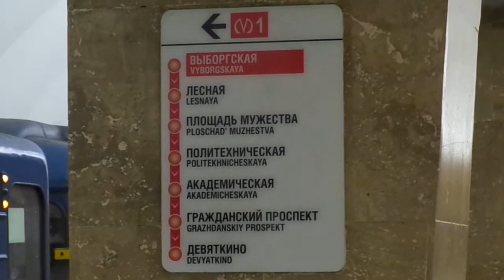Остановка Санкт-Петербурга 8-17: станция метро Выборгская (11.03.18)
Остановка транспорта: станция метро Выборгская (в сторону ст. м. Лесная)
Транспорт в кадре: состав метро по 1** маршруту
Дата съемки: 11 марта, 2018, 19:03.